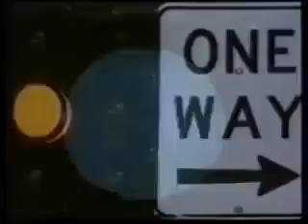Overpopulation Debunked Every Person in World Could Fit Inside Australia w 1 4 Acre of Land Ea